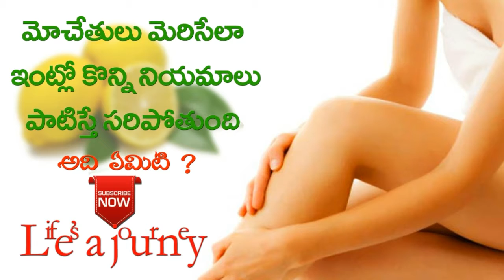Natural Home Remedies easy Tips for Dark-Elbow in teugu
Hello Viewers Welcome to Life is a Journey,
With problems to solve,
Lessons to learn,
But most of all,
Experiences to enjoy.